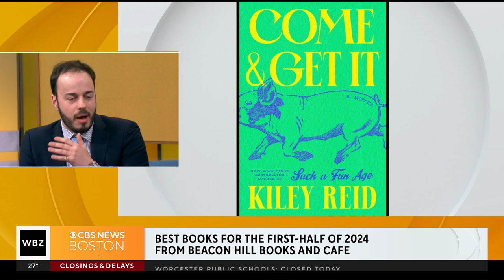Best books for the first-half of 2024 from Beacon Hill Books and Cafe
Horatio Greenough from Beacon Hill Books and Cafe dived into the most intriguing books for the beginning of 2024.